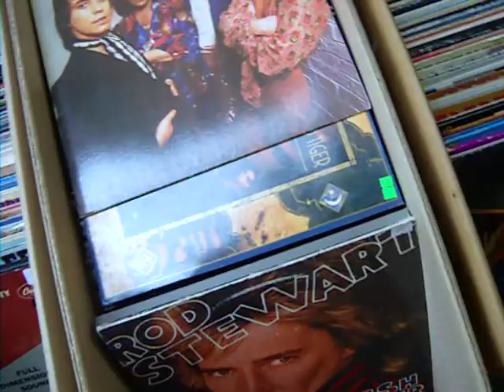ОДЕССА СТАРОКОННЫЙ РЫНОК ЧАСТЬ 4